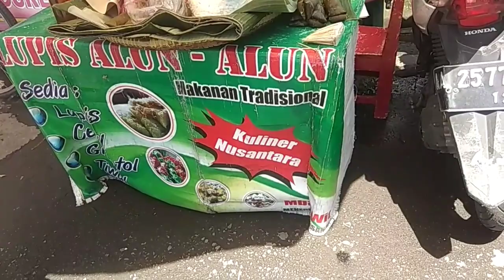Cenil, lupis mbak Wiwid mantaaaaaab banget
Lapak di sebelah barat alun alun Wonosobo.sedia selalu :
1. lupis
2. cenil
3. Grontol
4. Tiwul
Dijamin ketagihan.
Melayani pesanan di nomor.
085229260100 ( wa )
dalam kota bebas ongkir.
Moga makin laris dan berkah.